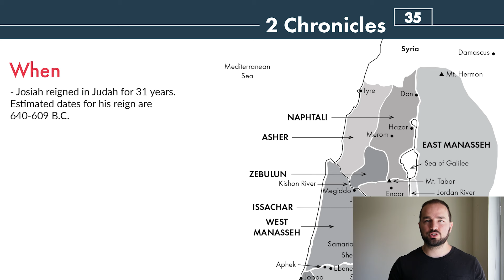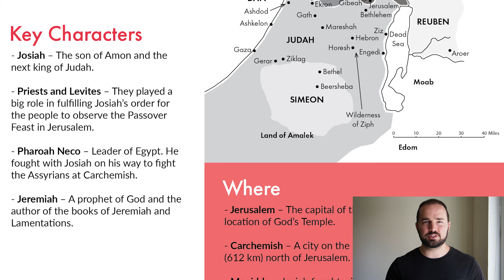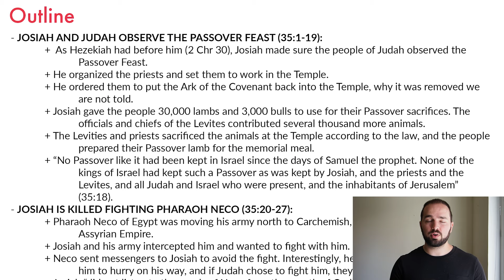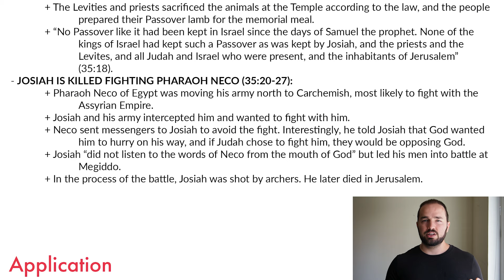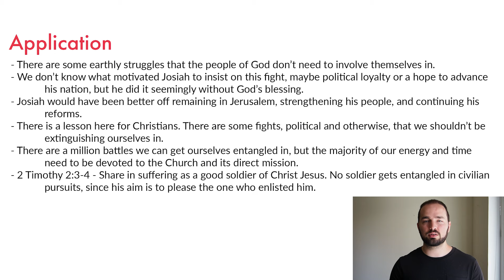2 Chronicles 35 Summary: 5 Minute Bible Study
Get a quick overview of 2 Chronicles 35, including its themes and key events. This article provides a short summary of 2 Chronicles chapter thirty-five, and will help you understand the book of 2 Chronicles as a whole.